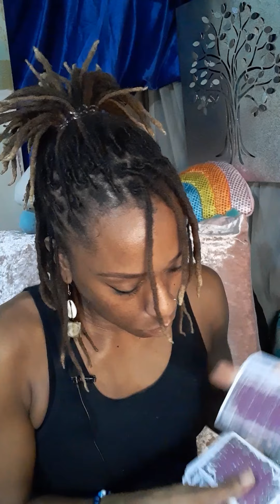Scorpio: Walking away from third party helps you to place new intentions for manifesting love...